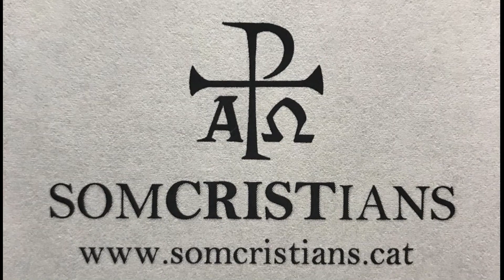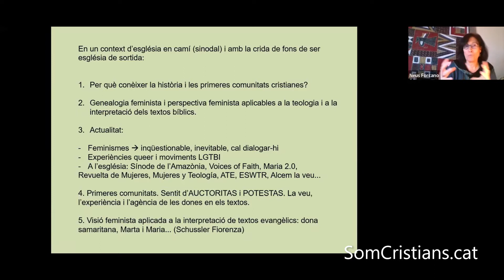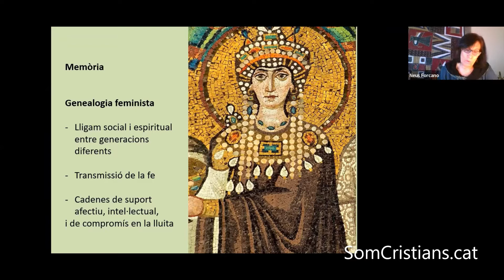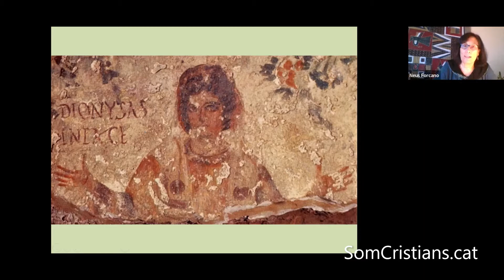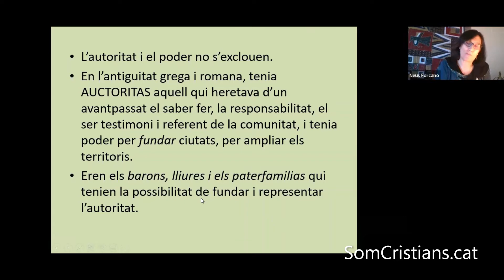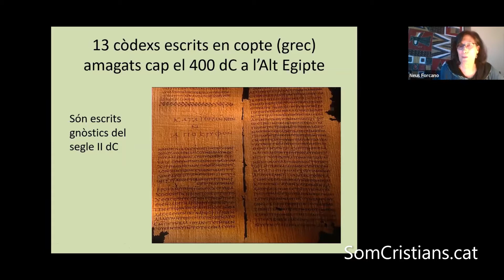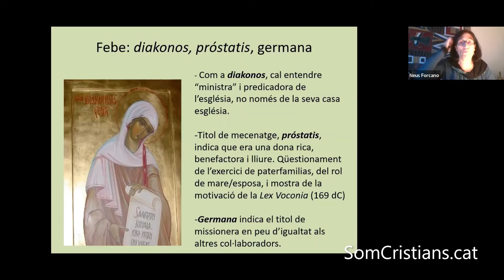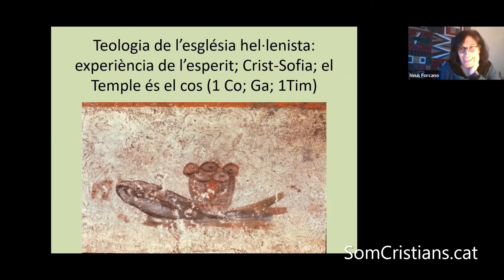"Dones Cristianes", Neus Forcano a 'SomCristians', 290322.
Neus Forcano: "Introducció a la Teologia Feminista. Sessió 1: Actuació de les dones en les primeres comunitats cristianes".
"Dones Cristianes", 29 de març de 2022.